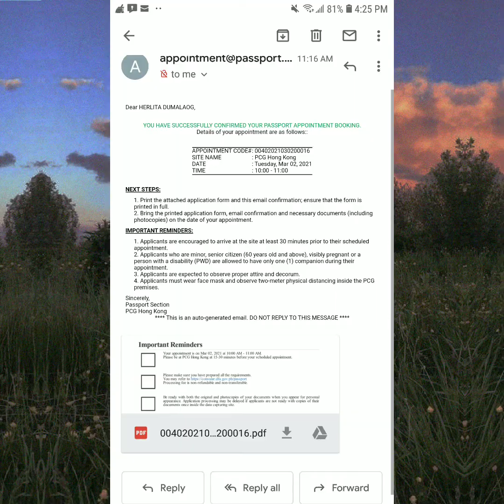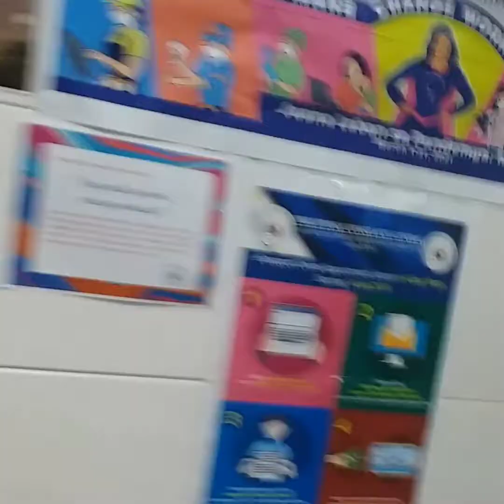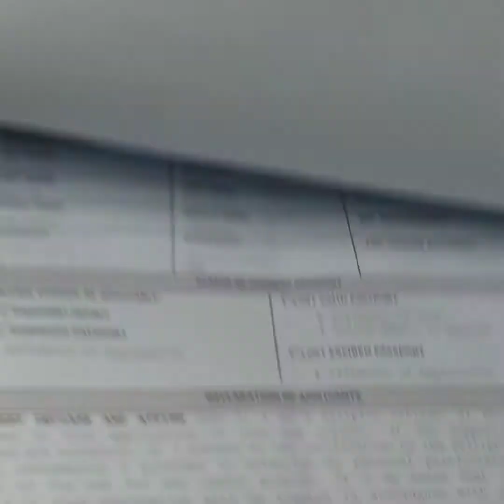renewing my passport(a little glimpse)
just a little glimpse